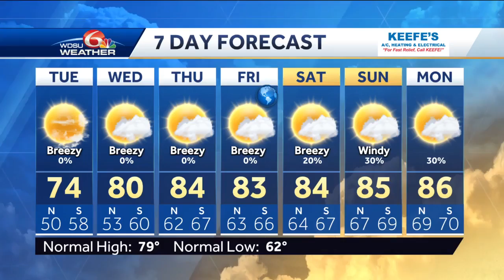NOLA Navy Week returns